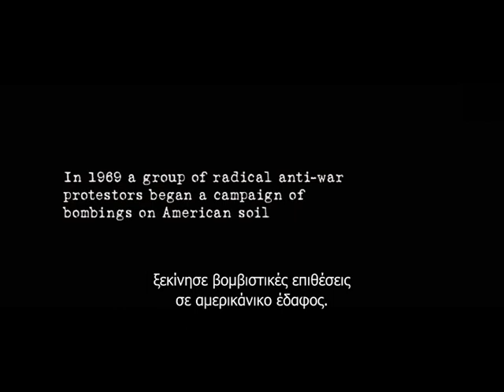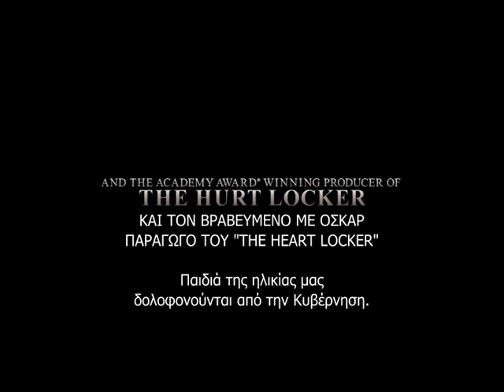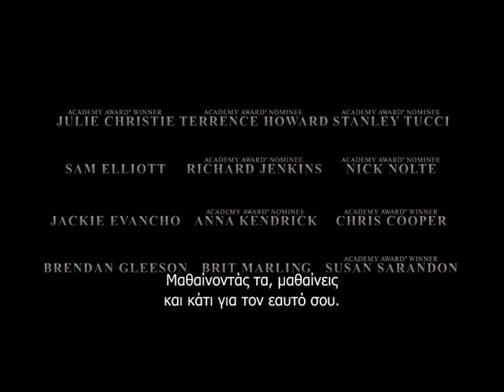Intermission - THE COMPANY YOU KEEP ( Με τον Νικόλα Αρώνη )